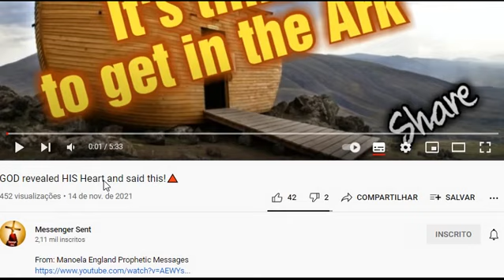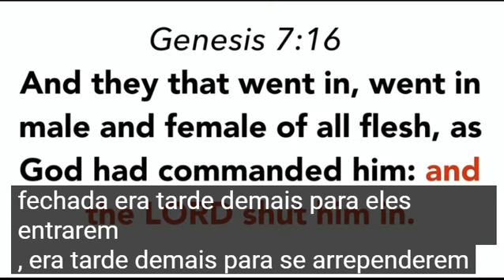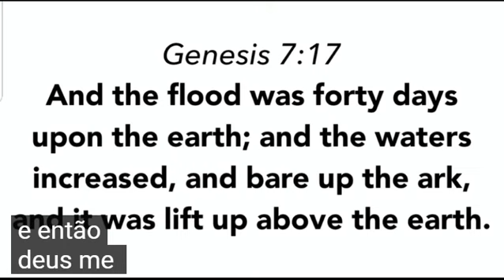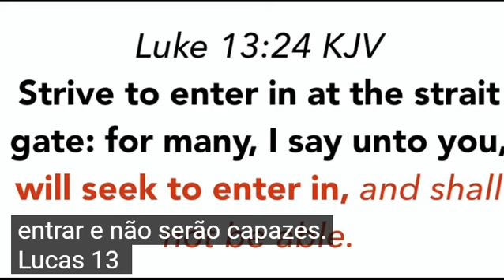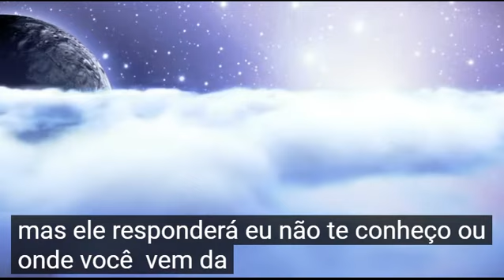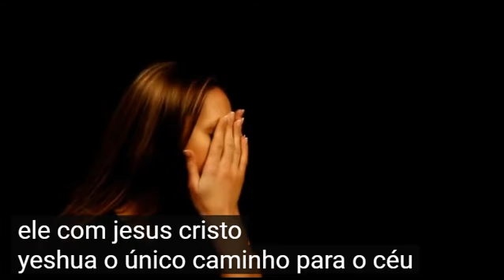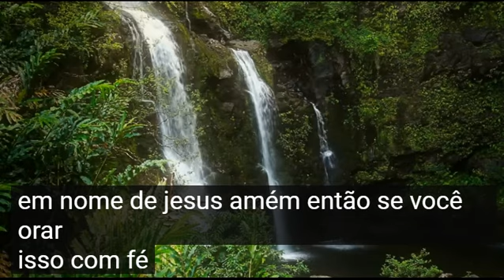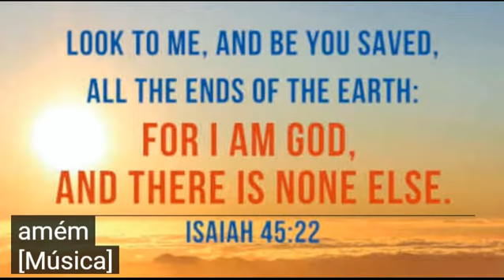Visão : É hora de entrar dentro da arca ( Irmã Manoela )